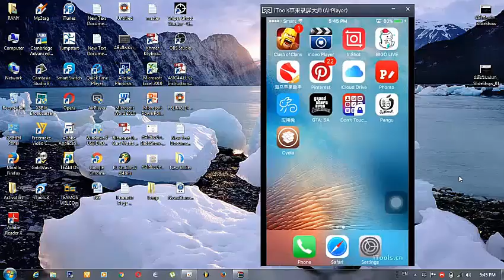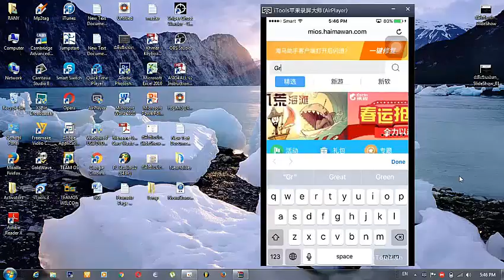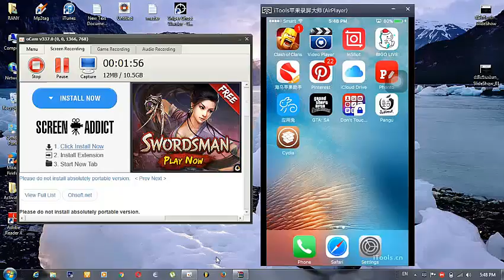How to download GTA San on iphone |NG Techon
Song 2019
របៀបរកលុយតាមyoutube
keo veasna
សិន​ ស៊ីសាមុត
សុគន្ធ នីសា
ពាក់មី2016
រស់ សេរីសុទ្ធា
កែវ វាសនា
កែវ វាសនា​ new song
កែវ សារ៉ាត់
remix 2016
Khmer music
Khmer Move
Tenfi movie
Mrr Like on the mix
Nonstop song
Remix songs
New nonstop funky mix , របៀបបង្កើត apple id ដ័ងាយស្រួលយល់
CTN TV ,
Remix songs
CTN TV ,
Bong poy,
bong pouy,
Khemarak sereymun,
khem,
preab sovath,
sinn sisamouth,
sin sisamot,
sin sisamoth,
sin sisamouth,
ros sereysothea,
ros serey sothea,
noy vanneth,
hem sivon,
meas soksophea,
sok pisey, toch sreynech,
song senghon,
keo sarath,
sokun nisa,
aok sokunkanha,
oak sokunkanha,
houy meas,
pen ron,
Khmer boxing,
Ctn,
ctn comedy,
ctn peakmi,
ctn joke,
ctn funny,
abc news,
sambok khmom,
my tv,
apsara tv,
apsara news,
bayon tv,
international tv,
cnn,
anilmal video,
Sambok khmom,
rfa,
rfi,
voa,
fm 102,
fm 105,
Peakmi,
peakmy,
kroeun,
kreun,
krem,
koy,
kroch,
kroc,
knhong,
chem,
neay peakmi,
neay peakmy,
neay kroeun,
neay kreun,
peakmi comedy,
ctn peakmi comedy,
peakmi funny,
peakmi week,
peakmi joke,
nila, Khem veasna,
hun sen,
sam rainsy,
kem sokha,
kem ley,
kem lei,
sok toch,
thy sovantha,
cnrp,
cpp,
ldp,
cchr,
leaque for democracy party,
cambodia technology,
cambo report,
sabay,
camtoptec,
sambok it,
it city,
barcam,
international technology,
phonearena,
gsmarena,
androidauthority,
smartphone,
computer,
cnn,
cnet,
the techno buffalo,
the verge,
Cambodia problem,
land issue,
kroeun song,
iphone 6,
apple,
sony,
Samsung,
ctn comedy,
song 2015,
song 2016,
song 2017,
song 2018,
bong pouy,
bong poy,
khmer happy new year song,
peakmi song,